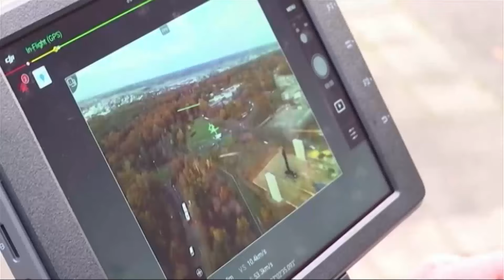Росія СЛІДКУЄ за навчаннями українських військових в Німеччині з дронів-шпигунів! І всім байдуже?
У Німеччині намагаються з'ясувати, хто запускає дрони, які шпигують за українськими військовими —  все вказує на Росію. Де помітили літальні апарати й чому цю проблему не вдається вирішити? Дізнайтеся в нашому відео!